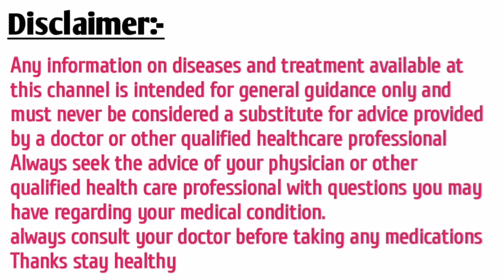Methycobal Injection Review Urdu Hindi | Mecobalamin Injection|Vitamin B12 Injection | Irfan Azeem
Methylcobalamin is a vitamin B 12 supplement which is also known as mecobalamin. Methylcobalamin is available in Methylcobalamin injection, Methylcobalamin tablet form.

Topic Cover:-
what is methycobal injection use for
methycobal injection review urdu hindi
methycobal injection urdu hindi
methycobal injection uses
methycobal injection ke fayde
methycobal injection ko kaise istemal karen
how to use methycobal injection
side effects of injection methycobal
methycobal injection benefits in urdu
methycobal injection benefits
methycobal injection lagane ka tarika
methycobal injection side effects in urdu
injection methycobal 500mg
methycobal injection uses in urdu
vitamin b12 injection
mecobalamin injection
methycobal injection uses in urdu and hindi
how to use injection methycobal
methycobal injection
cobalamin injection benefits and side effects
methycobal injection benefits
methycobal injection uses
injection cobalamin 500mg
injection methycobal
vitamin b12 injection
b12 injection ke fayde
injection methycobal health benefits
mecobalamin injection
usage and dose of injection methycobal
irfan azeem

Methycobal injection is used to treat
1.Vitamin B 12 deficiency
2.Megaloblastic anaemia
3.Peripheral neuropathy
4.Weakness
5. diabetes
6. alzheimer
7. Nervous System

Methycobal injection side effects are
1.Pain and Feeling hot at the site of injection
2.Nausea, vomiting
3.Diarrhoea
4.Skin rashes
5.Headache

Methylcobalamin injection name are
1. Neurokind injection
2. Nervup injection
3. Methycobal injection
4. Nerorol OD injection